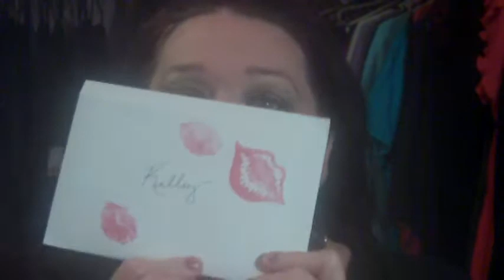mailtime from miss pam and vlog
vlogging about  whats going in my life :) and an awesome mailtime and surprise from miss pam thx sweety xoxox